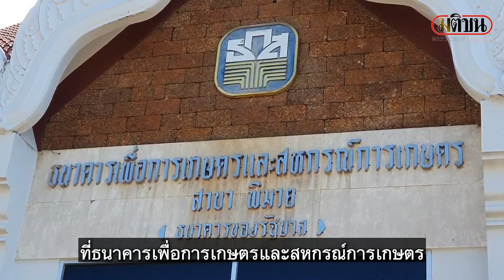ชาวนาพิมายยิ้มแก้มปริ แห่กดเงินประกันราคาข้าวคึกคัก : Matichon Online